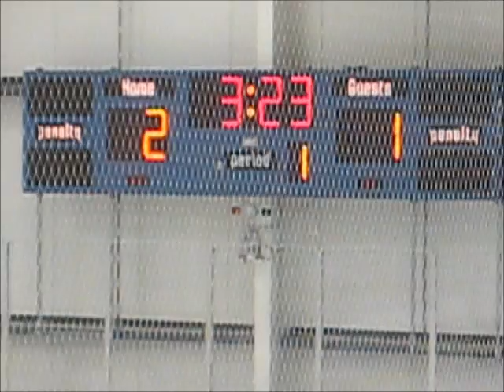20110918 TVBTM pre vs SanJose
TVBTM vs SJ @ SJ